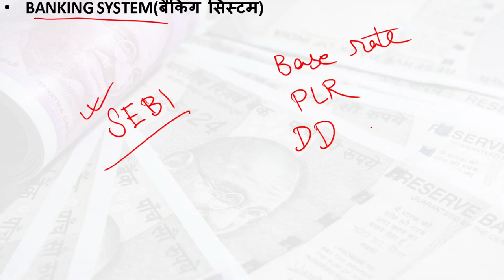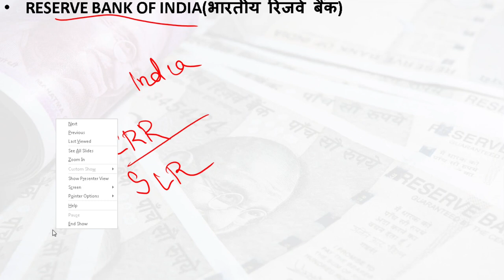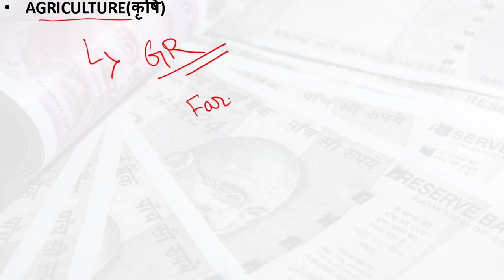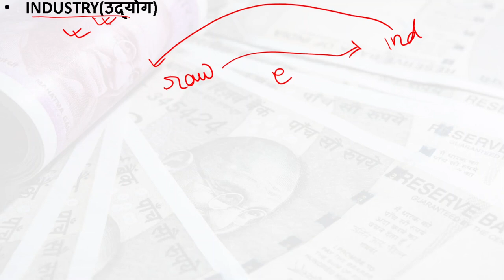INDIAN ECONOMICS - Syllabus/Content for UPSC,, SSC CGL, Railways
INDIAN ECONOMICS

Pieces of equipment used in this video:-
Writing Pad

Congratulations you have finally come to the end of the description !!!

I really hope you manage to overcome the last hurdle. It really means a lot to me. Remember you are the hero of your life and I will always love you